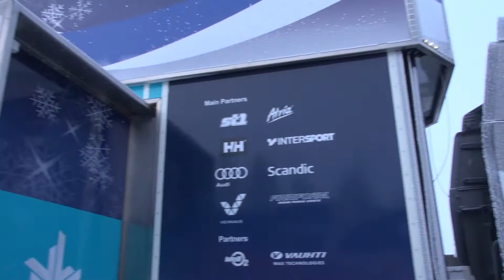Suomen hiihtomaajoukkueen uusi huoltorekka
Esittelyssä Suomen hiihtomaajoukkueen uusi huoltorekka!